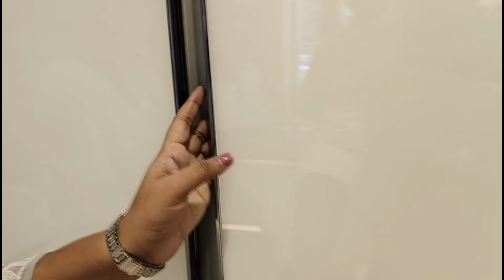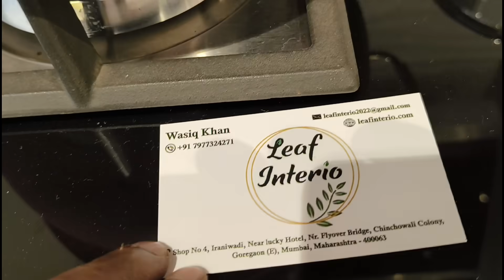New Ghar Ka Kitchen Setup